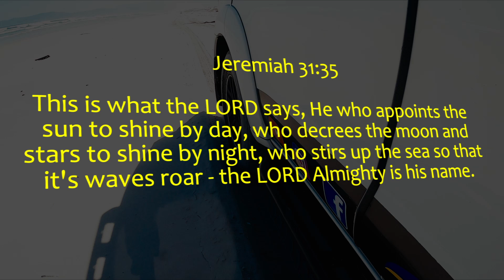A Sealion named Rob.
In this episode Stephan wears a hat and Martin says words. I hold a camera and we meet a sealion named Rob.
Thank you for joining us again, below are the links i speak about in the video.

Looking to sleep over for your visit to Walker Bay, Strandkloof is a good start: